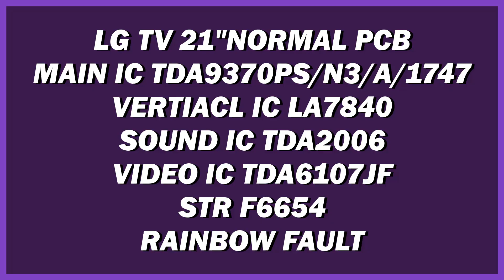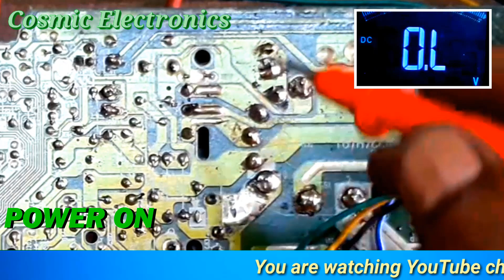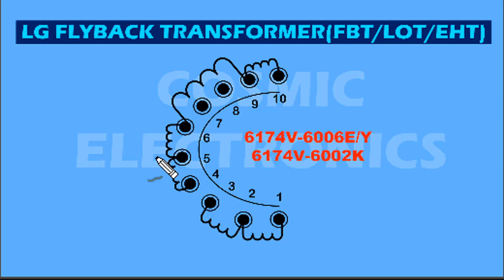to repair lg tv rainbow problem.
LG TV 21"NORMAL PCB
MAIN IC TDA9370PS/N3/A/1747
VERTICAL IC LA7840
VIDEO IC TDA6107JF
SOUND IC TDA2006
STR F6654
RAINBOW PROBLEM

SOLUTION:
1.Power on/Check vertical supply +14V ok.
2.Check vertical supply -14V missing.
3.Power off/Check vertical negetive supply fusible resister ok.
4.Measure vertical negetive supply diode D443(BA159) ok.
5.Measure eht pin continuity PIN 5(-14V supply) & PIN 10(afc) are internlly open.
6.Connection of lg fly back transformer.6174V-6002K
    Pin (1,2,3) ,(4,5,6,9,10), (7,8---nc).
7.Open the defective 6174V-6002K.
8.Set new eht.
9.Then